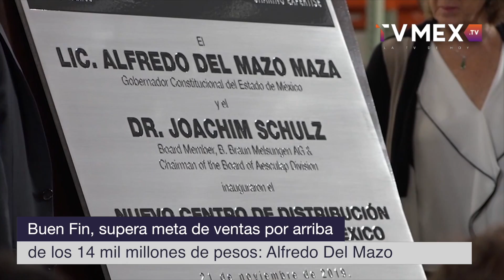TvMexNoticias ADMM expone que durante el buen fin el EDOMEX superó sus ventas.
Al inaugurar el nuevo Centro de Distribución y Logística de la empresa alemana B. Braun, el Gobernador Alfredo Del Mazo Maza destacó la buena relación entre el Estado de México y Alemania, y afirmó que la puesta en marcha de este centro fortalece la presencia de esta compañía en el país y en la entidad.

En la planta de B. Braun, en Santa Cruz Atizapán, el mandatario mexiquense consideró que esta empresa, presente en los cinco continentes y que emplea a más de 63 mil 700 personas, es un referente en la fabricación de productos médicos, ya que maneja 5 mil líneas de producto y 120 mil artículos, que generan un volumen anual de ventas superior a los 6 mil 900 millones de euros.

En este evento, al que acudieron miembros del cuerpo diplomático de la embajada de Alemania en México, representantes de cámaras nacionales e internacionales de comercio e industria, académicos y presidentes de asociaciones civiles, Del Mazo Maza subrayó las diversas ventajas competitivas del estado, entre las que acentuó el desarrollo de los parques industriales Arco 57, en Jilotepec, y Prologis, en Tepotzotlán.